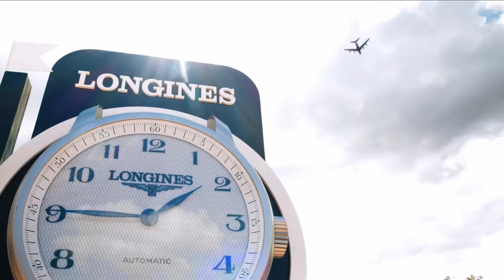GC 2024 Season